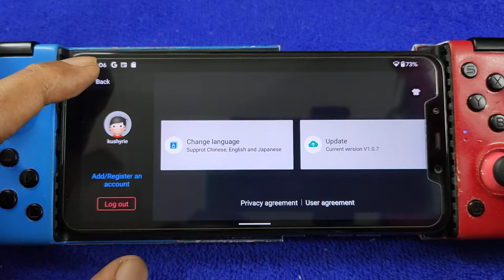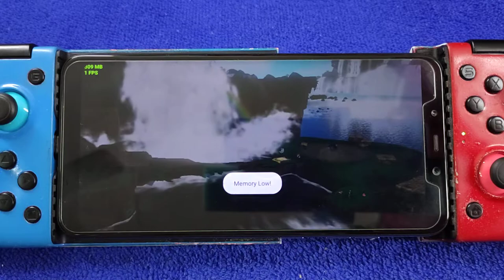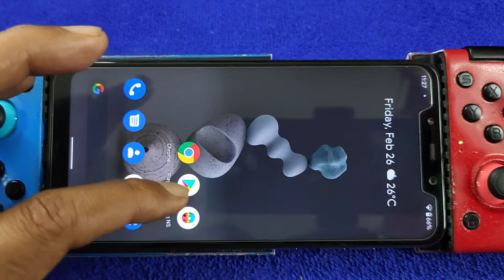Egg NS Emulator V1.0.7 | Super Mario Odyssey | Pocophone F1